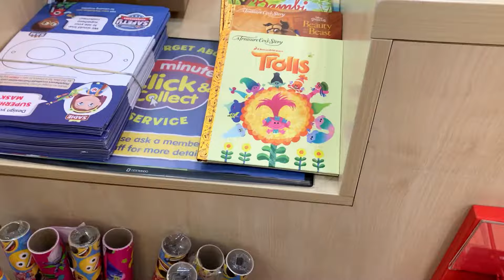TAMAGOTCHI GEN 2 UNBOXING I 15 años más tarde porfin tengo el mio 🤣 💀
Holaa gente linda. Hoy les traigo un poco de nostalgia! Tamagotchi está de ANIVERSARIO Nro 25!!
Estoy segura de que aquí hay muchos bebés de los 90s, incluso creo que de los 80s 👀  pero no importa la edad que tengas estoy segura que llegaste a jugar con uno de estos simpáticos huevitos, y si nunca tuviste uno seguramente te tocó cuidar el de tu hijo, hermano o sobrino mientras iba a la escuela para que el pobre Tamagotchi no se muriera 🤣  💀

El próximo video será de música! chaitooooo ❤️